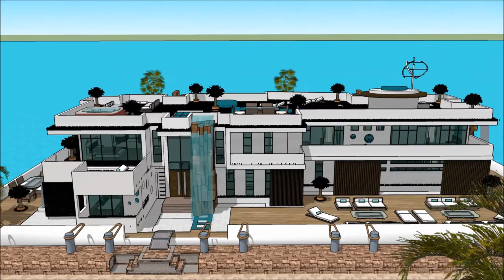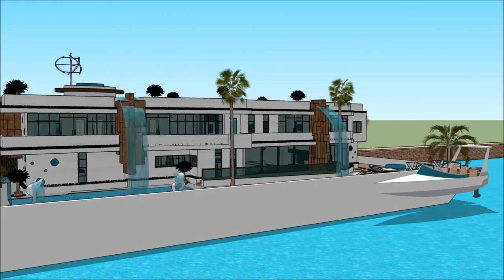Floating house construction project in Portland Seattle residential basis for quality of life on the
The floating house villa houseboatzania launching an innovative high-end luxury yacht floating house villa mansion home design potentially as a display of exhibition of the Floating house construction project in Portland Seattle residential basis for quality of life on the.

The collection of the Floating house villa houseboatzania concept of Floating house construction project in Portland Seattle residential basis for quality of life on the consists of high luxury and architectural art pieces in minimalism combined with living on the waterfront of the harbour.

The floating house villa mansion yacht design has the basis to sustain living with high standards and contemporary structural design at Floating house construction project in Portland Seattle residential basis for quality of life on the with numerous of prospects for excessive living and celebrating the desire of life worldwide:  UK Thames London